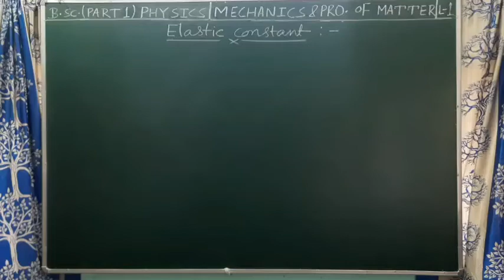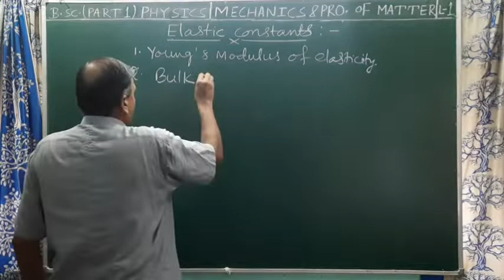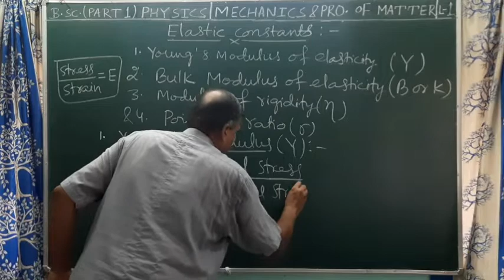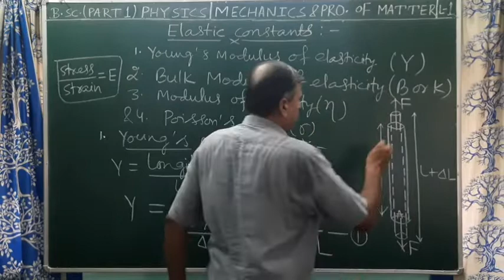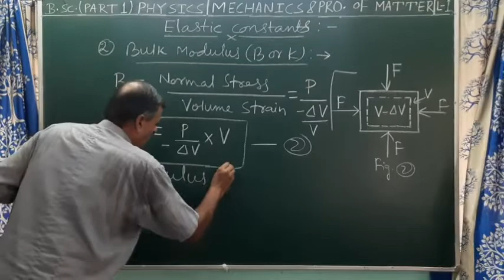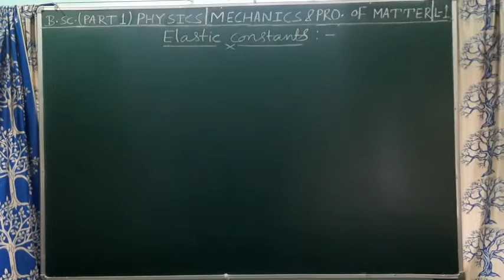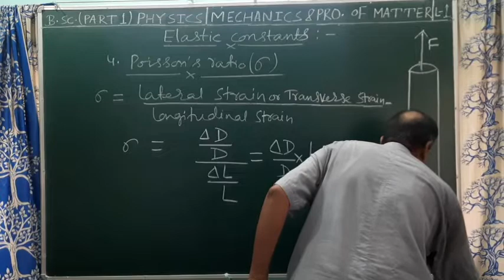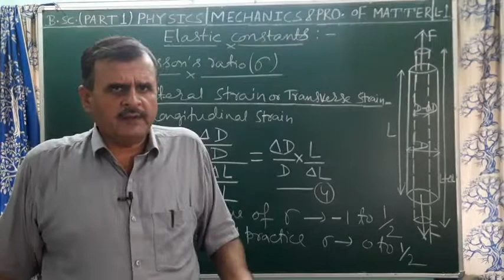Elastic Constants (V.V.I.):Mechanics & Properties of matter,B.Sc.(Part 1)PHYSICS Hons./Subs./General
Elastic  Constants [Young modulus (Y), Bulk modulus (K), Modulus of rigidity (n ) & Poisson's Ratio (Sigma)] V.V.I.,  Lecture 1,  Chapter : Elasticity (Properties of matter),  B.Sc.(Part 1) Physics [ Honours/Subsidiary/General ] Courses
Chhapra, Bihar (India)